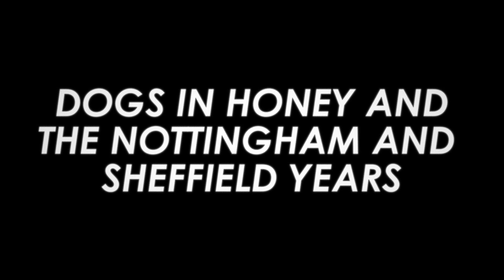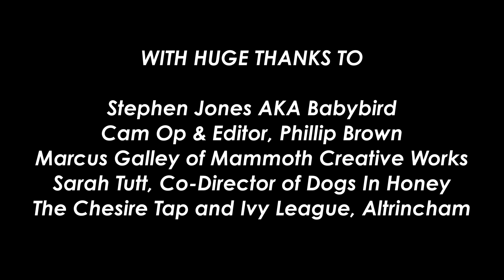Stephen Jones aka BABYBIRD talks to NAKED Record Club (full length version)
or CLICK BELOW TO LISTEN TO INTERVIEW & PLAYLIST ON SPOTIFY

Stephen Jones is one of Britain’s best singer songwriters. He’s sold over 1.5 millions records, he's
published over 1000 songs and is still making fantastic albums.

His music is heavenly, his lyrics are sharp and he's up there with Elvis Costello for productivity.

The Spice Girls stormed his dressing room, Johnny Deep wrote and directed his music video which was then banned from TV despite Johnny winning a Director's aware.  Gordon Ramsey used his song 'The F Word' to introduce his TV show.

Stephen might not be immediately recognisable, and may even have been foolishly described by some as a one hit wonder after his megahit 'You're Gorgeous', but NAKED Record Club thinks it's time for a major re-think.

This interview takes a stroll through Stephen's life and music career and is honest, touching and funny.

Babybird’s 'King of Nothing' album is NAKED Record Club's first release.  The album was first released online through Bandcamp in 2020 but has never previously been available on vinyl. The NAKED Record Club release is pressed on white non-toxic and recyclable vinyl in a hand-numbered limited edition run of just 500 copies. It comes complete with brand new artwork and two additional tracks.